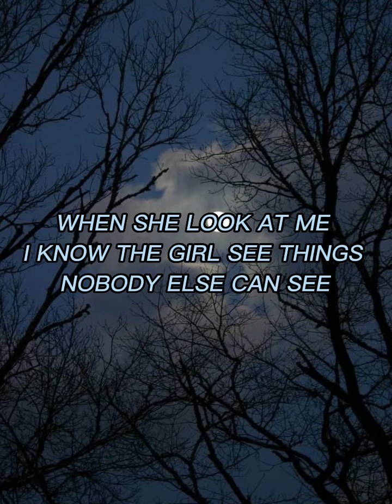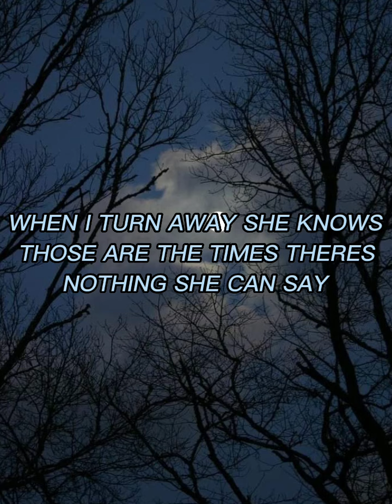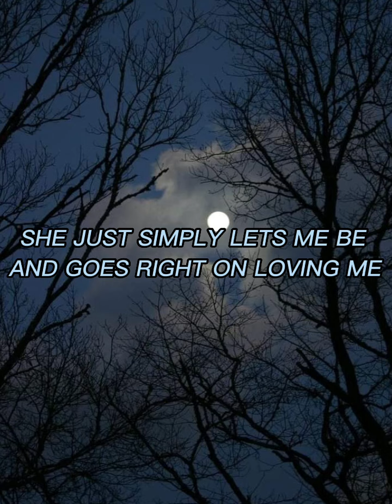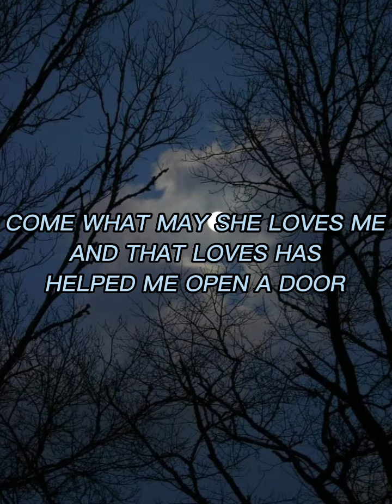COME WHAT WAY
AIR
SUPPLY _
COME
WHAT
WAY